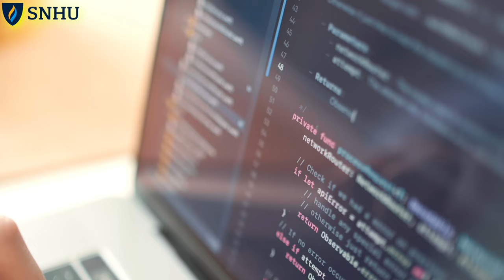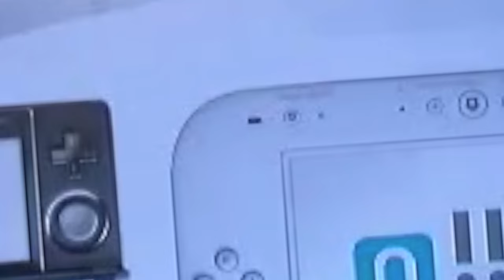The Nintendo Switch is the END of an Era…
Nintendo’s next console represents the possibility for them to continue to grade success, or plummet into failure beyond the Wii U. We can never truly know what the next console will bring, but we know for sure the Nintendo switch is the end of an era. ￼

Produced by Arctic